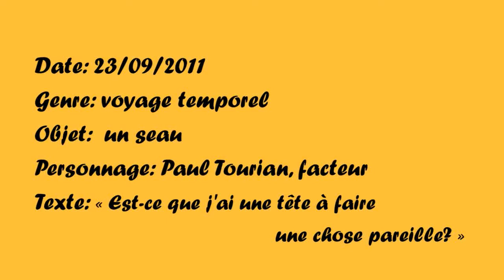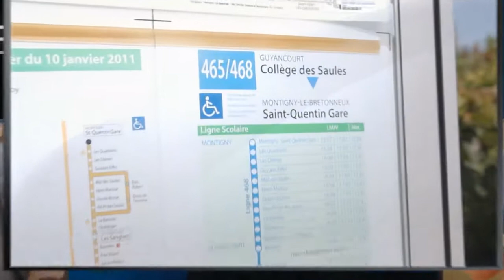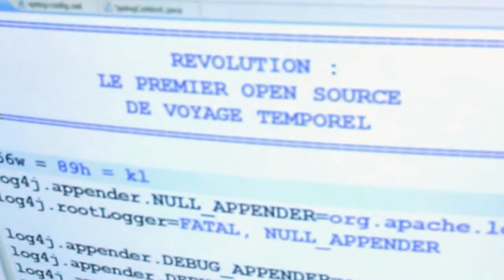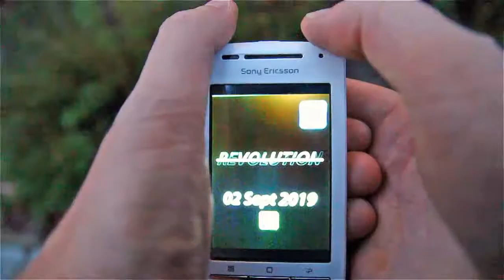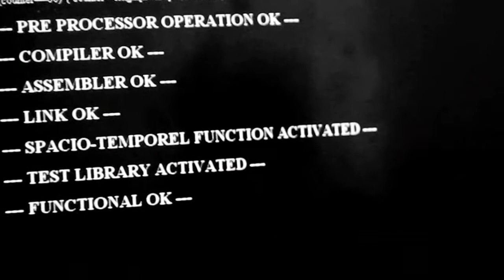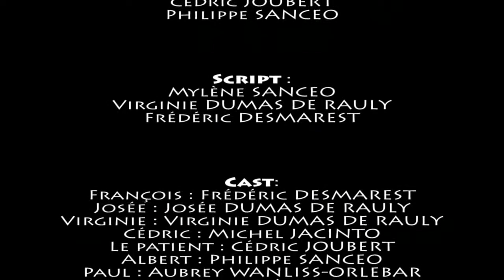Revolution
Dans le futur, une nouvelle application pour smartphone fait fureur. Son utilisateur peut en effet "figer" le temps et zapper à loisir les évènements désagréables. Mais bientôt, des effets secondaires catastrophiques apparaissent au détriment des utilisateurs...

Film écrit, tourné et monté en 48h dans le cadre du festival "faire un film en 48h" 2011. Ceci constitue un nouveau montage du film présenté en compétition.